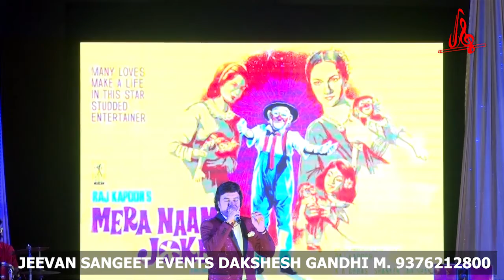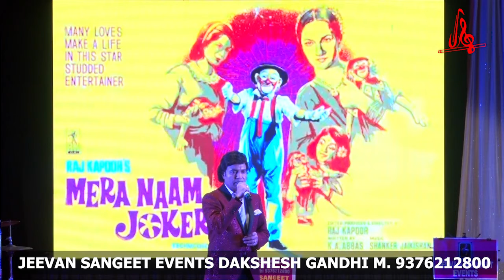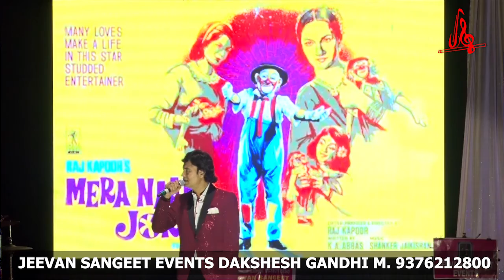Jane Kaha gaye Wo Din By Mukhtar Shah Hasrat Jaipuri Show jeevan Sangeet Events Vadodara